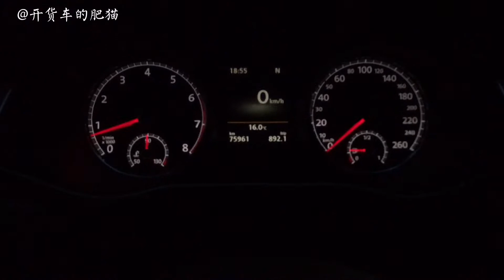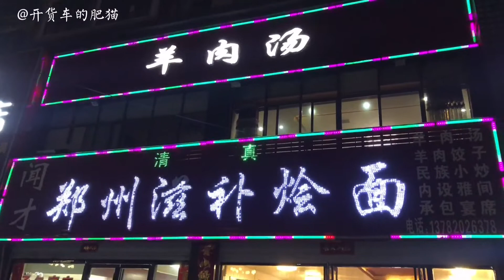去陕西探亲。第一天到达河南西峡县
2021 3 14 去陕西探亲。第一天到达河南西峡县